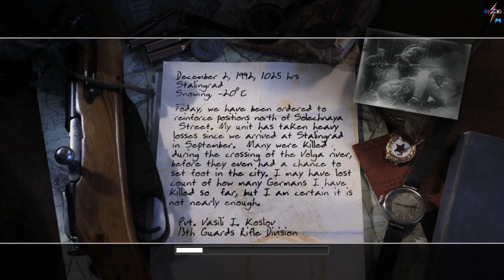Call of Duty 2 - Demolition